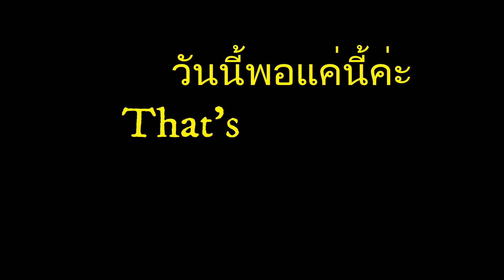กินไปพูดอังกฤษไป:Speaking English while Eating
กินไปพูดอังกฤษไป  ฝึกภาษาอังกฤษไปกินข้าวไปค่ะ  English is easy! You can teach kids while they are having a meal.